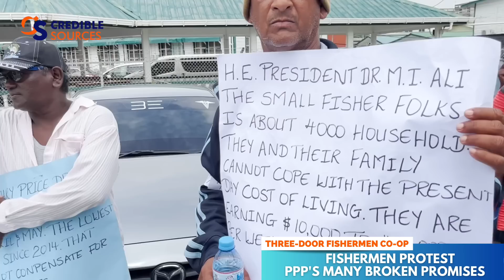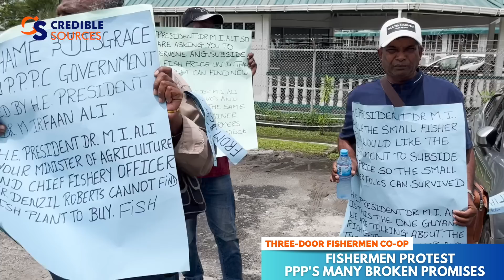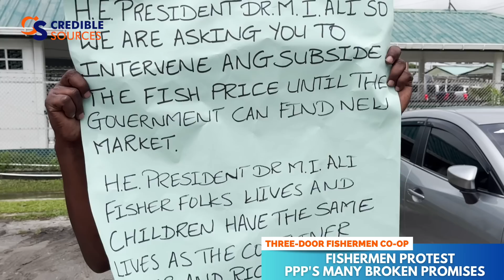Three-Door Fishermen Co-op Protest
Three-Door Fishermen Cooperative Society protests the broken promises of the PPP.